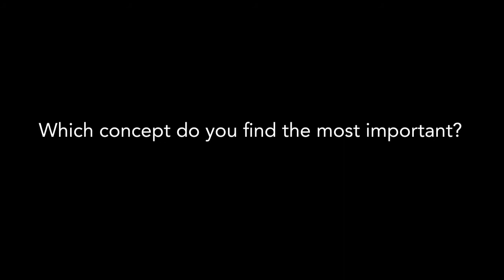Which gender and diversity related concept do you find the most important?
The Guild is issuing a set of definitions related to gender and diversity which can provide a basis for opening a discussion and reaching a common understanding within and between European universities on how we may approach and discuss gender equality and diversity. Read them

Zooming in on the definitions, members of The Guild's Gender and Diversity working group share insights on which concepts they find the most crucial.